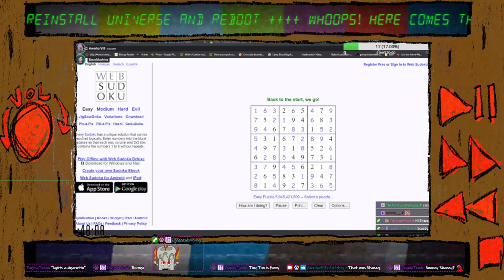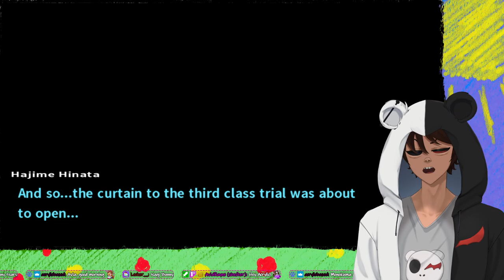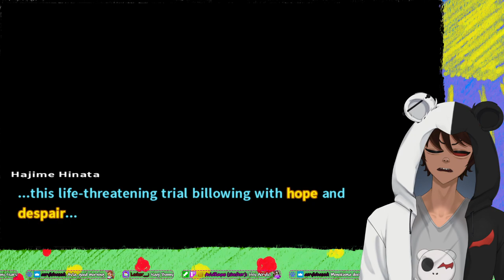Danganronpa 2 Goodbye Despair || The Beach Episode Part 6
Twitch VOD of me playing through Danganronpa 2 : Goodbye Despair on stream. After finishing the first game I jumped straight into the second and am excited to introduce everyone to the new classmates!

(Warning : After the first stream I did get hyperfixated on FFVII Remake so more episodes will be coming but... Later.)

Join us on Mondays, Wednesdays, Thursdays, Saturdays and Sundays for more random adventures @ 1pm BST.